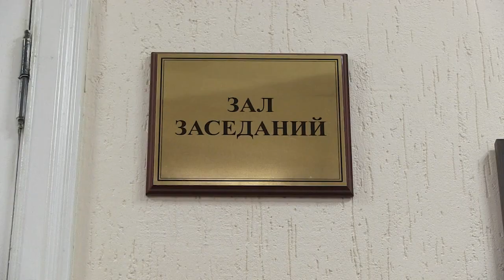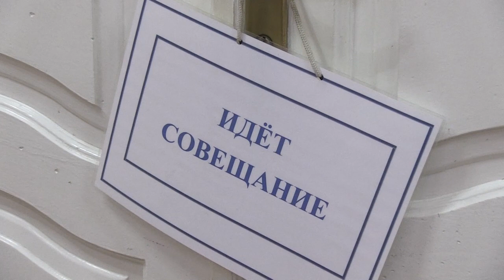Конкурс на пост мэра Саратова. Комиссия оставила трех кандидатов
В администрации Саратова прошло заседание конкурсной комиссии по отбору кандидатов на пост главы города. Подробности на сайте ИА "Взгляд-инфо".